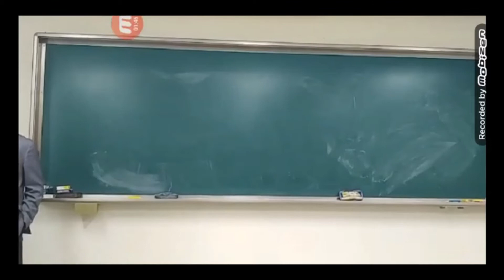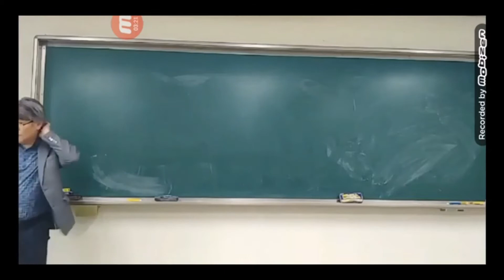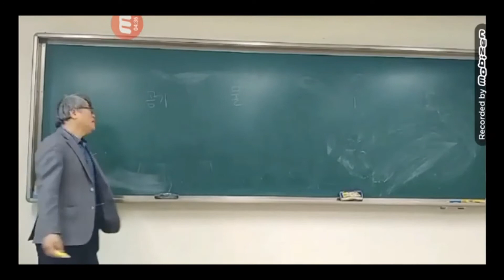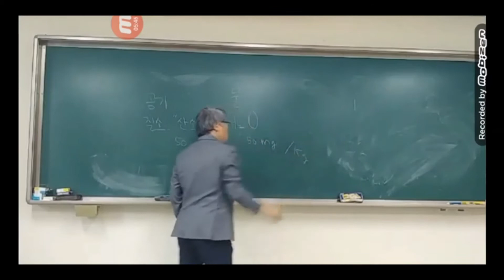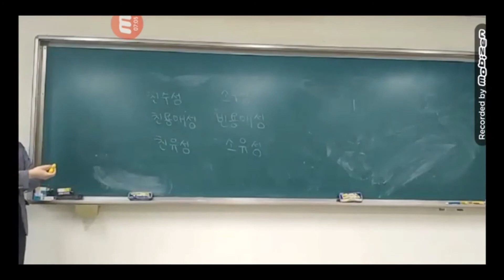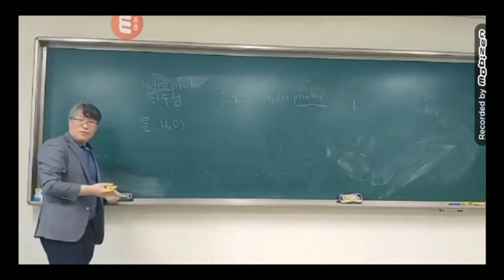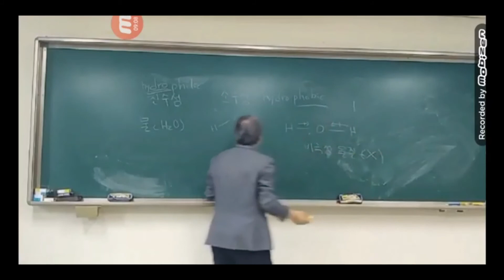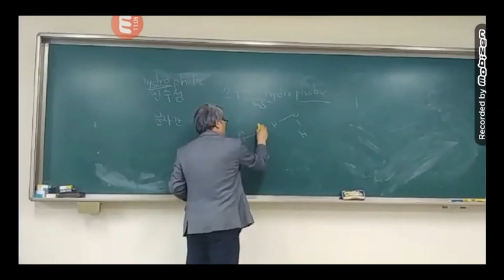충북대학교 신수정교수 지료화학 질의응답 1-1 20.04.07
인스타그램 라이브 방송 자료